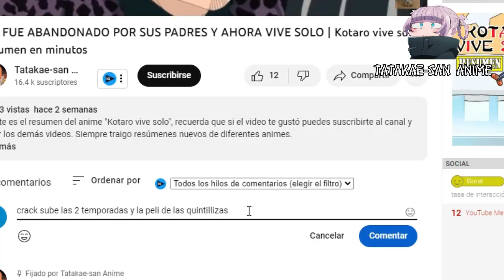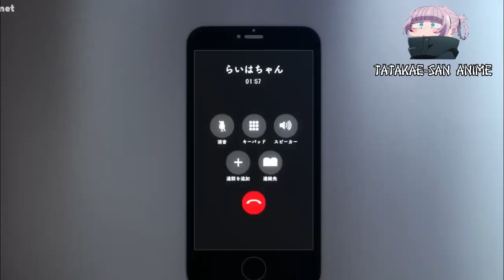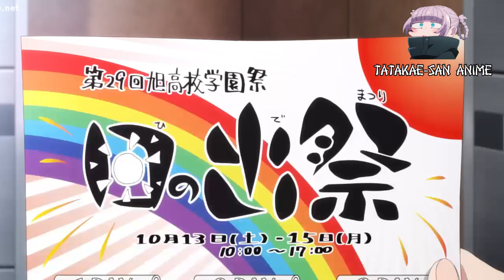💖 Go-Toubun no Hanayome ESPECIALES | Resumen en minutos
💔 El anime de las quintillizas ha llegado a su fin y en este resumen te cuento la historia.

Este es el resumen de los especiales de Go-Toubun no hanayome, pequeños capítulos del manga que no habían sido adaptados al anime. En estas historias podremos ver un poco mas sobre las vaciones de las quintillizas en el parque acuatico, asi como un vistazo al pasado de yotsuba y saber cuales eran sus razones del porqué no quería que futaro descubriera que ella es la niña que conoció hace muchos años,

Ven y disfruta de lo ultimo de las quintillizas con Go-Toubun no Hanayome Especials.